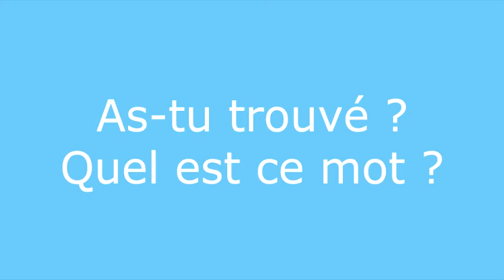Enigme13 - question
1 énigme de vocabulaire par jour destinée aux jeunes enfants : chaque mot est décliné sous 2 vidéos, une pour la question avec indices et une pour la réponse.